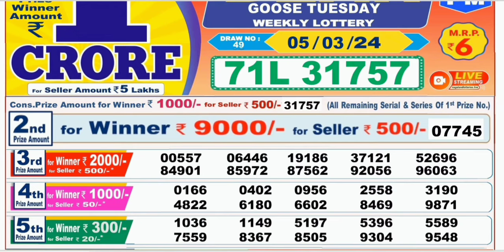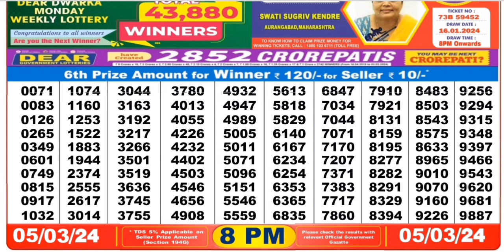Nagaland lottery result today 8pm 05/03/2024 - morning Nagaland State Lottery Result Pdf.